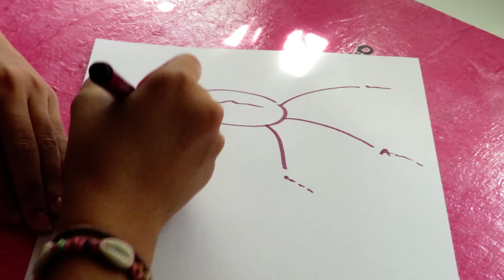TIPS/HACKS DE ESTUDIO || ceeeeelia_yo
Otro video más de la saga back to school, y esta vez uno que me lo pediais mucho, espero que os guste!

Si todavía no has consultado mi blog, ¿a qué esperas?

-Musical.ly: ceeeeelia_yo

Cositas que os pueden interesar:
* ¿Con que editas?
- Filmora
* ¿Qué edad tienes?
- 14 años
* ¿Puedes hacer ______ video?
- Apunto cualquier tipo de sugerencia